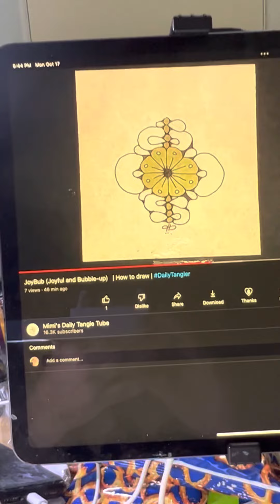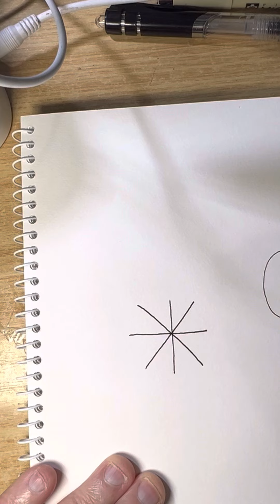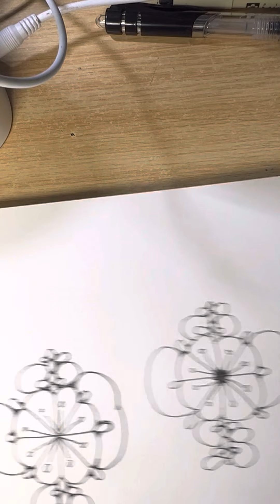Art by me Doodle time A draw along with Mimi’s Daily Tangle and me please subscribe.